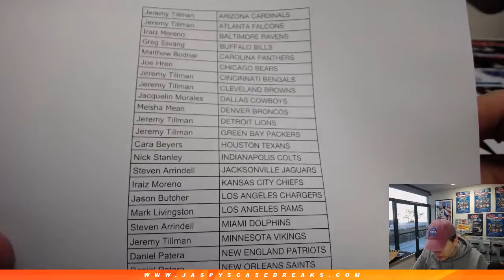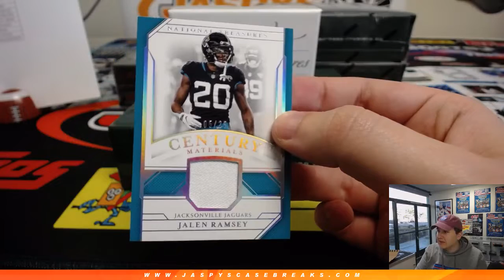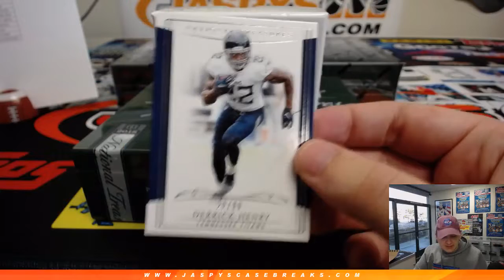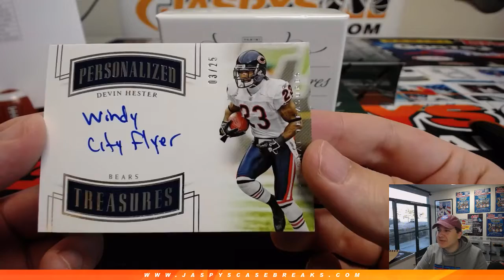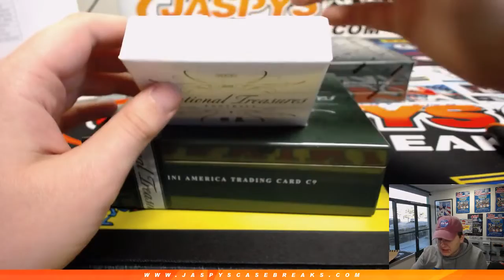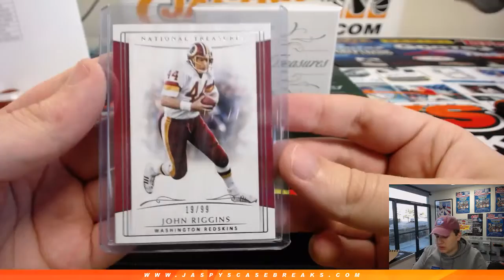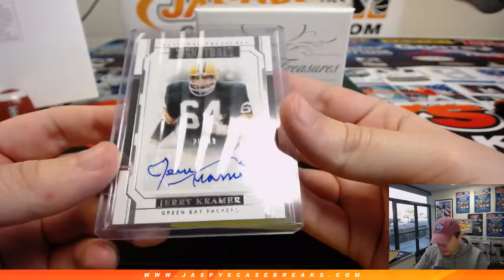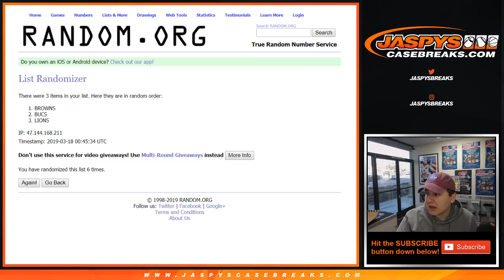3/17 - 2018 Panini National Treasures Football Pick Your Teams #16